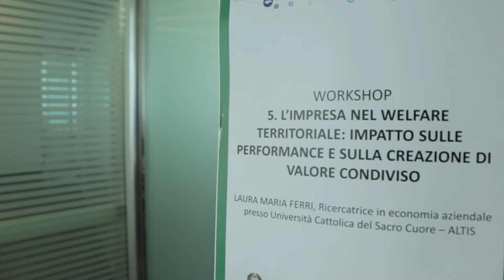Stati Generali della Conciliazione e del Welfare Aziendale (6)